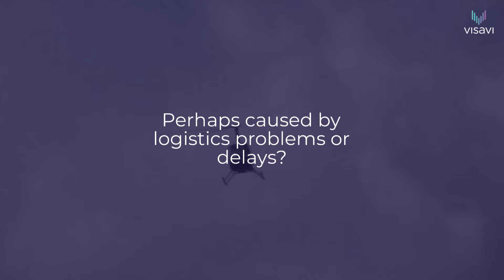Visavi user scenario: Local handling of unplanned events (2022) (SHORT VERSION)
Check out this user scenario and learn how Visavi empowers the people responsible for execution to quickly change their current plan in response to new information that requires the plan to be modified on short notice